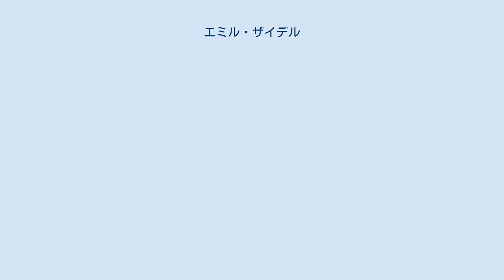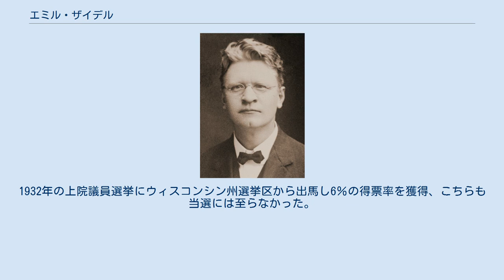エミル・ザイデル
エミル・ザイデル エミル・ザイデル（Emil Seidel、1864年12月13日 - 1947年6月24日）はアメリカ合衆国の政治家。
1910年から1912年までウィスコンシン州ミルウォーキー市長を務めた。
合衆国の主要都市では初の社会党員市長で、1912年の大統領選挙では同党の副大統領候補として出馬。
 ペンシルベニア州スクーカル郡アシュランドのドイツ系移民の家庭に生まれる。
幼少時にウィスコンシン州へ転居。
 22歳の時に木彫り職人としての腕を磨くため、両親の故国であるドイツへ渡る。
ベルリンで6年間過ごす事になるが、その間働きながら夜間学校に通う。
社会主義の活動家となったのは、この時期の事であった。
ミルウォーキーに戻る途中、原型職人組合に加盟。
1895年ルーシー・グレイセルと結婚。
 合衆国帰国時、アメリカ社会労働党に入党し、ミルウォーキーで同党初の支部員となった。
その後、アメリカ社会民主主義（1897年設立）やアメリカ社会民主党（1898年設立）を経て、アメリカ社会党に入党する事となる。
 1904年にはミルウォーキー市議会議員選挙で、同市第20選挙区から出馬し初当選。
この選挙では9名の社会党候補が当選を果たしており、サイデルはその内の1人であった。
市議は1909年まで2期にわたり務める。
 1912年の大統領選挙ポスター。
サイデルはユージン・V・デブスの副大統領候補として出馬 1910年ミルウォーキー市長選挙に当選、合衆国の主要都市では初の社会党員市長となった。
市長在任中は初の公共事業局を設立した他、消防警察委員会を組織、公園緑地系統が生み出されるに至った。
 バーの規制強化や、売春宿及びカジノの閉鎖にも辣腕を振るう事となる。
詩人、作家のカール・サンドバーグを短期間ながら秘書に迎えたのはこの時期の事であり、サンドバーグをミルウォーキーに惹き付けたのは、偏にザイデルの社会主義者としての願望が成せる技であった。
 1912年の市長選挙では民主、共和両党が追い落としに掛かった事もあり、ガーハード・A・ベイディングに敗北を喫する。
その後、同年の大統領選挙でユージン・V・デブスと共に社会党から立候補、901551票という記録的な票数を勝ち取ったが落選（得票率は6％）。
1932年の上院議員選挙にウィスコンシン州選挙区から出馬し6％の得票率を獲得、こちらも当選には至らなかった。
なお、ミルウォーキー市議は通算2期（1916年 - 1920年、1932年 - 1936年）務める事となる。
 1947年6月24日死去。